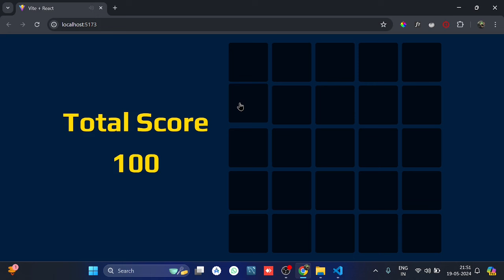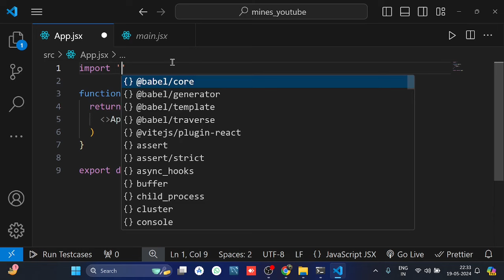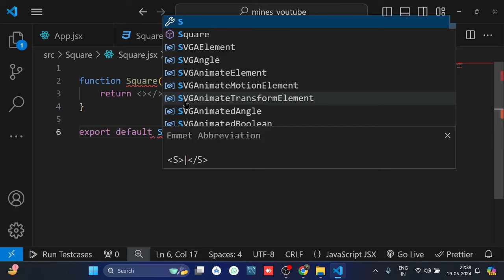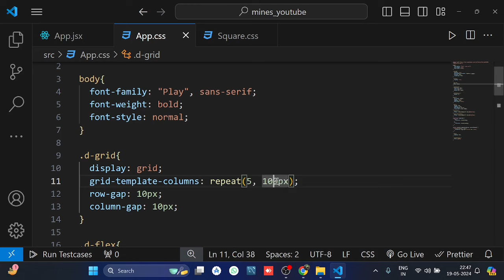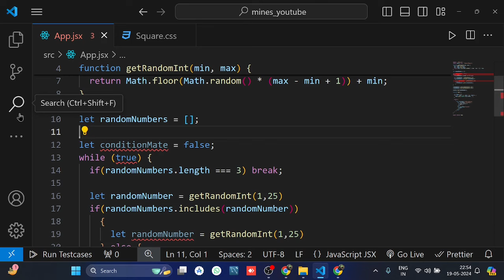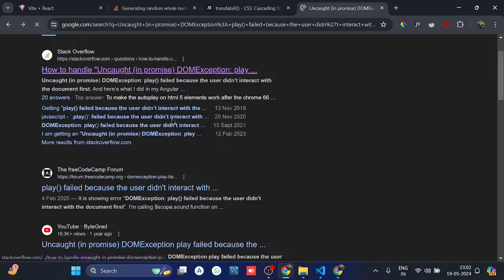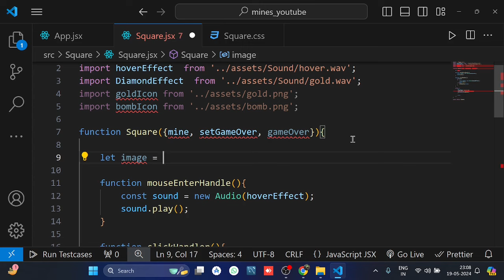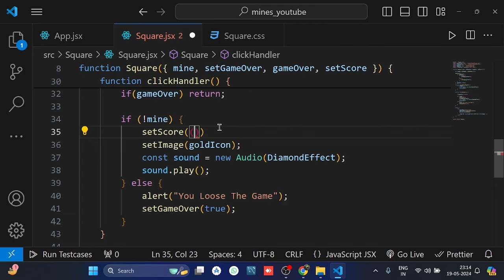React-js Game Project tutorial hindi | Build Mines Game with React-js 2024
in this video we are going to create a gold mine games just like stake mines games but it does not include any monetary trasactions so it has score system.